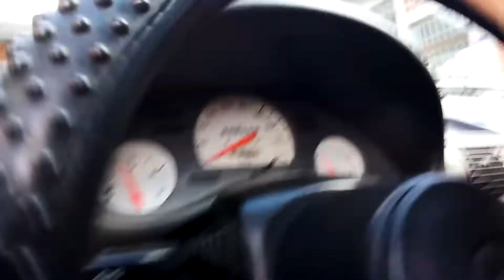Esqueci da ração do Ozzy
Ola Pessoal , sejam bem vindos ao meu canal Eu Elvirinha